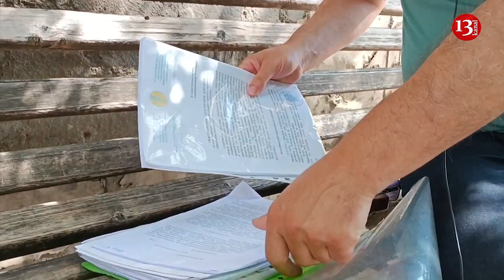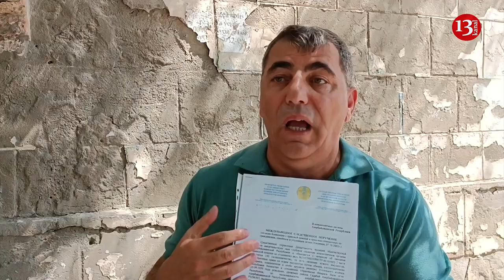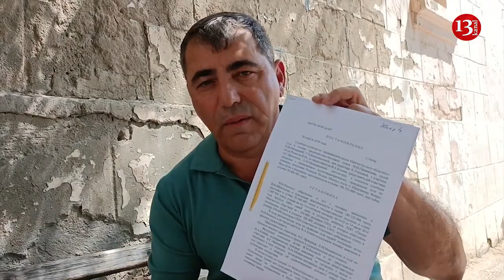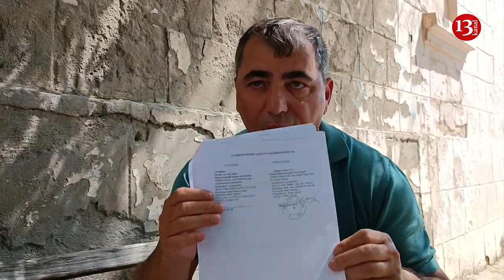"Yenə ədalətsiz qərar çıxarsalar, özümü öldürməkdən başqa çarəm qalmır"-Sakin Ağayevin şikayəti